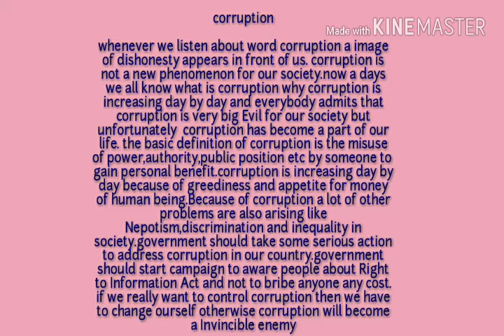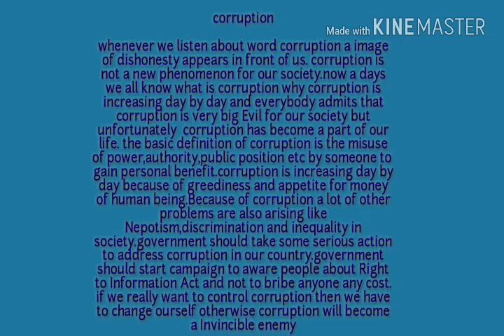How to write paragraph on corruption